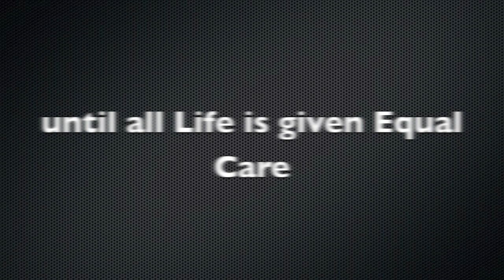Re AntiHate Desteni Fabrications